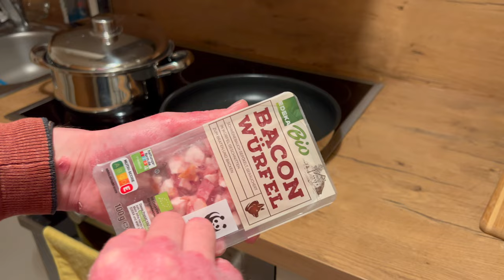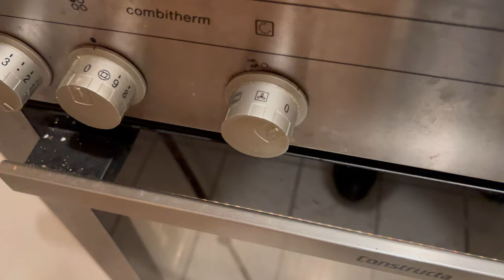Winterlicher Sauerkraut und Hackauflauf mit selbst gemachtem Kartoffelbrei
Heute gibt es hier einen winterlichen Sauerkraut und Hackauflauf mit selbst gemachtem Kartoffelbrei.